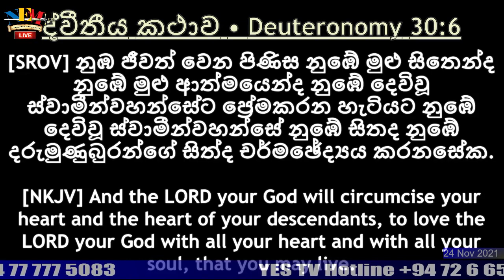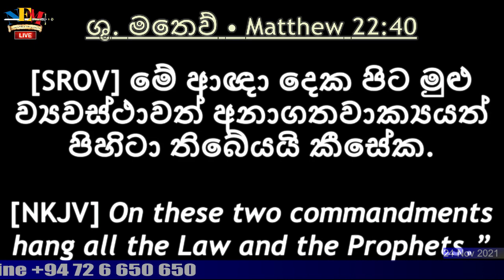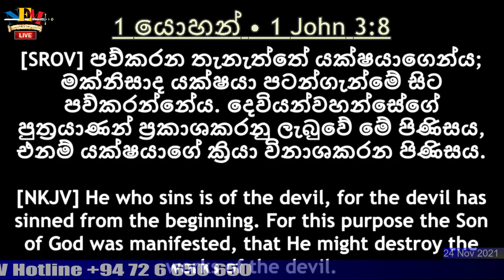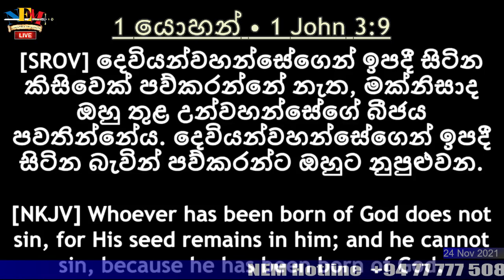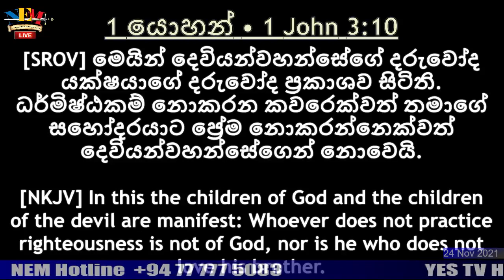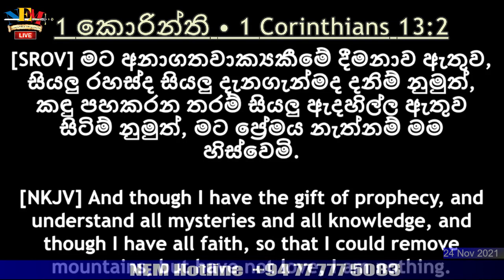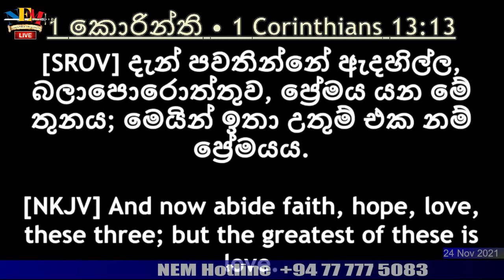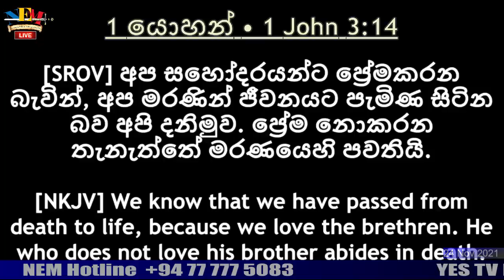"සමිදුන් කල ලෙස ප්‍රේම කරමු" දෙවියන්වහන්සේගේ වචනය ගැන කතා බහ - 24.11.2021